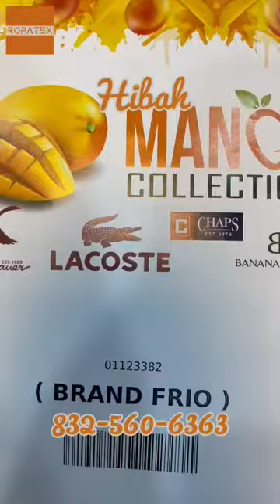Mixed Used Clothes Items usedcloth ropausada items clothing usedclothings الملابس المستعملة